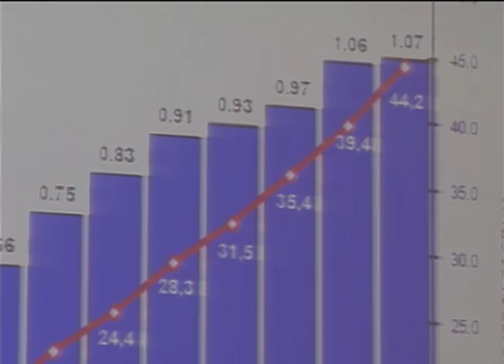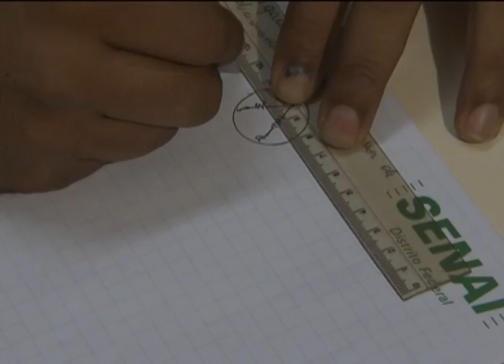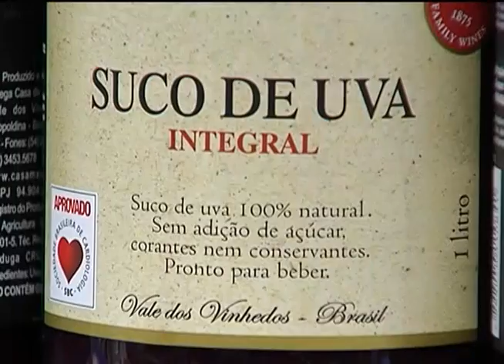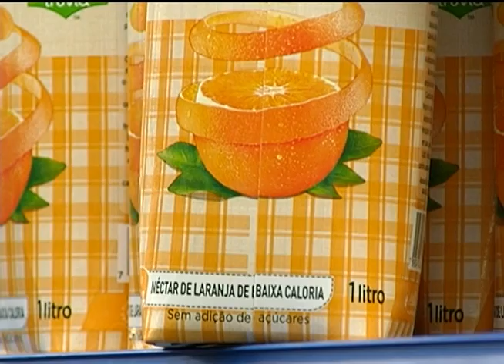Jornal NBR NOTÍCIAS na íntegra - 4 de setembro